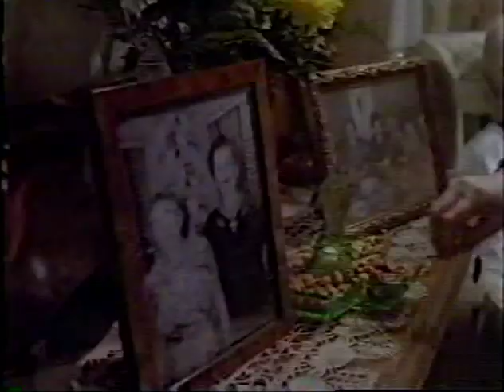Brooklyn Bridge 2x06 The Last Immigrant (full)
Sophie's cousin Jacob immigrates to America to the delight of everyone but it's the secrets of his past that she wants kept from Alan and Nathaniel.

Guest Star: Rhoda Gemignani (Mrs. Kaminsky), Joel Grey (Jacob Prossman)

Brooklyn Bridge was an American television program which aired on CBS between 1991 and 1993. It is about a Jewish American family living in Brooklyn in the middle 1950s. The premise was partially based on the childhood of executive producer and creator Gary David Goldberg. Marion Ross, Amy Aquino, Danny Gerard, Matthew Louis Siegel, Peter Friedman.